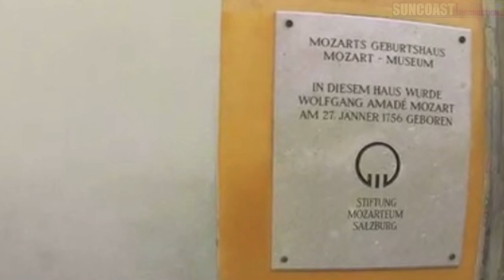SALZBURG, AUSTRIA, FROM COUNTER-REFORMATION TO MOZART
Salzburg, Austria, is a city where history and culture intertwine beautifully against a backdrop of stunning Alpine scenery captured by drone and camera. Nestled on the banks of the Salzach River, Salzburg is celebrated not only for its breathtaking architecture but also for its profound influence on music, art, and European history.